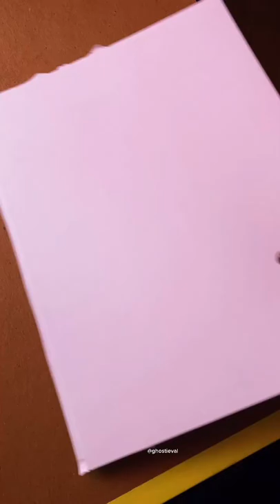Sunmi sketch 💫🌸 sunmi❤️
❤️how to draw,how to draw step by step❤️